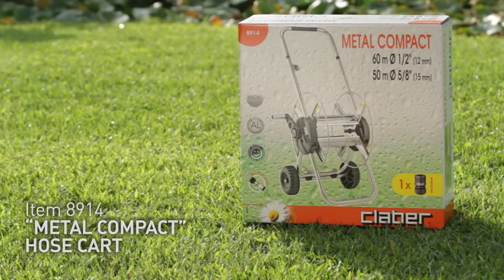Claber Metal Compact Hose Reel Product Guide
This video guides you through the assembly of a Claber Metal Compact Hose Reel, available from Easy Garden Irrigation.